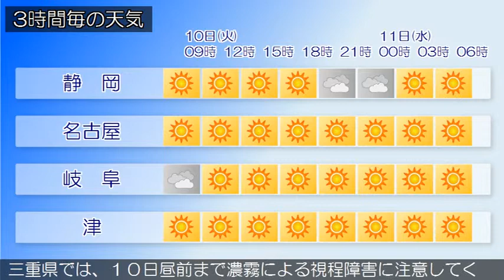2017/10/10 東海地方の天気予報 朝